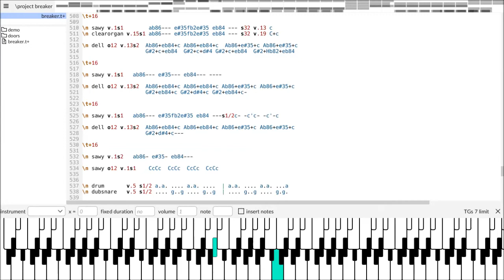Computer plays Microtonal Manual (Breaking the Scales)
Play along!
Visualizing a tuning system with 31 notes per octave with layered rows of keys. Keyboard with split black keys are rare, but there are examples of harpsichords with 19 keys per octave and this is a logical extention of that formalism that may help to get an intuition on how and where to use microtonal intervals (apart from 24TET, which is, you know, like 12TET, but doubled ^^ )song is called "Breaker"